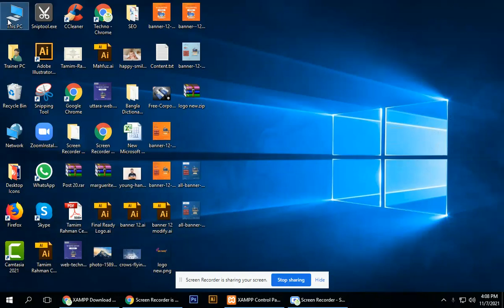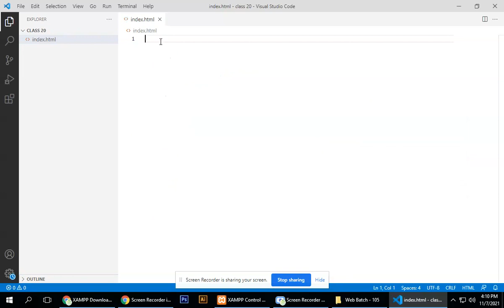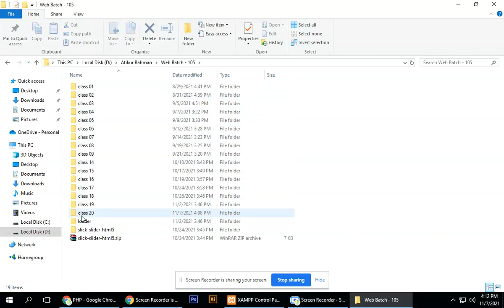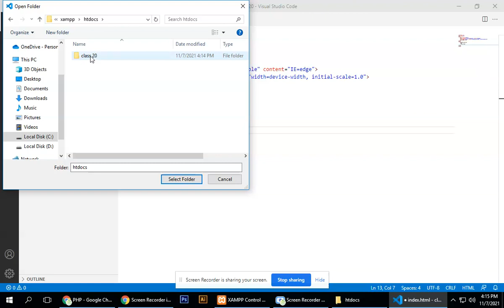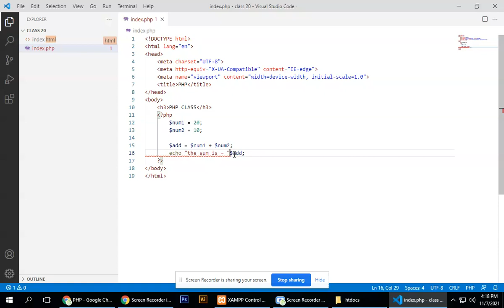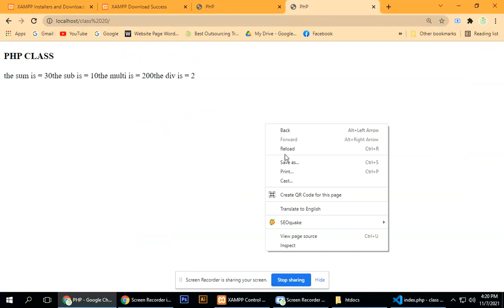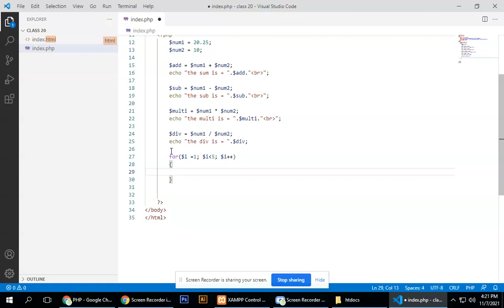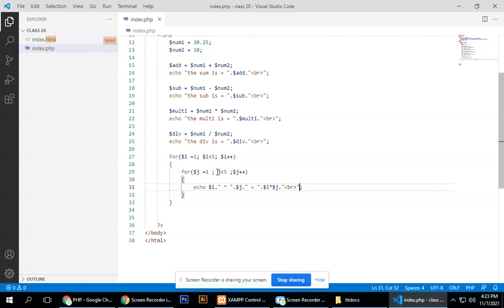Web Design 105 [ PHP Class Basic ]